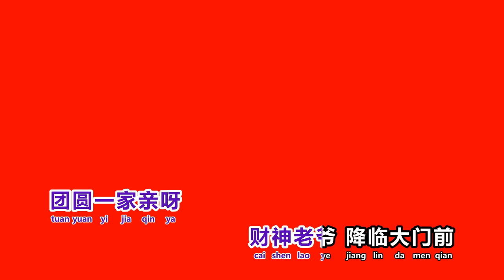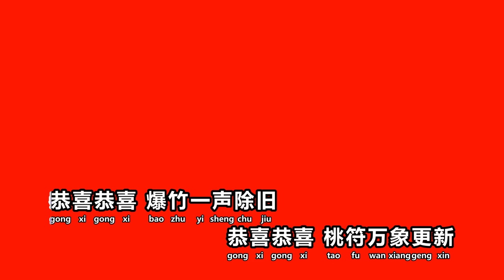好年来好运来 卡拉版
以下歌词
恭喜恭喜 爆竹一声除旧
恭喜恭喜 桃符万象更新
恭祝大家鹏程万里 大吉大利
恭祝大家财到复到 年年有余
贺新年 迎新春 来呀
恭祝大家一本万利
财源广进生意通四海
说个愿 恭个喜 来呀
恭祝大家身体健康
龙马精神福寿永康宁
金狮来拜年呀
瑞起万千呀 带来幸福年
龙灯舞起来呀
身手不凡呀 开创一个好春天
锣鼓齐争鸣呀
百花齐放 带来幸福年
团圆一家亲呀
财神老爷 降临大门前

金花开 银花开
金银财宝滚滚来
红包才 转满带
心花怒放笑颜开
好年来 好运来
招财财宝人人爱
迎春花 多多开
四季兴旺发大财
哦。。。 年年好 哦。。。 步步高
迎春接福好年来

金花开 银花开
金银财宝滚滚来
红包才 转满带
心花怒放笑颜开
好年来 好运来
招财财宝人人爱
迎春花 多多开
四季兴旺发大财
迎春接福好年来